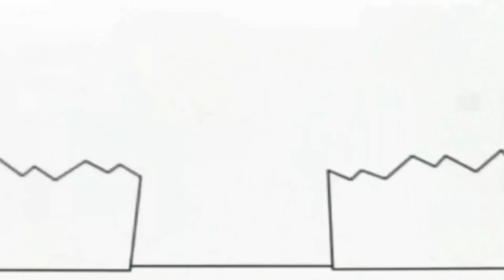Bruno The Great Ampyx - Sunset Surf (Music Bruno)